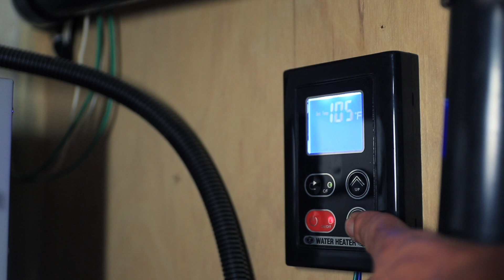RV Tankless Water Heater. Should I Get One? (Pros vs Cons)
Deciding what kind of water heater to get for your RV? We talk about the Pros and the Cons of a tankless water heater after using it for a year.
Here is a link to the unit we have
Girard 2GWHAM.

Suburban IW60.

No matter what water heater you have if it is a Suburban water heater or an Atwood water heater it is always good to look at your options and see what will fit your needs.  We went with the Girard Tankless water heater (GIRARD GSWH-2 TANKLESS WH) and have been happy with it but it doesn't come without its pros and cons.

Here is our Amazon page for our favorite gear. We will be adding more products as we find more products we use and love.